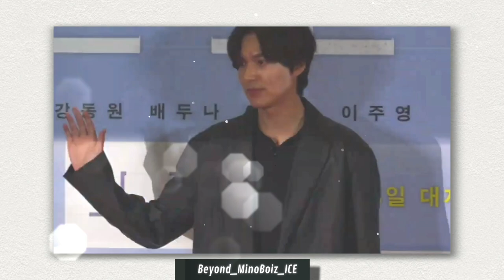20220602【HD】LEE MIN HO attended movie "Broker" VIP Premiere in Seoul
All clips from S.Korea media